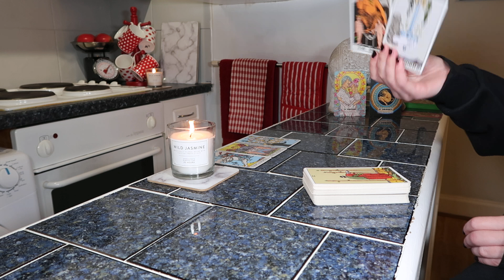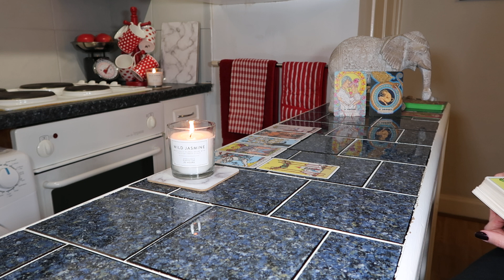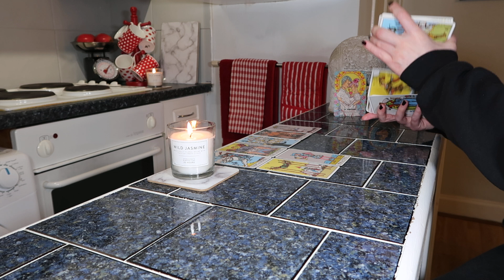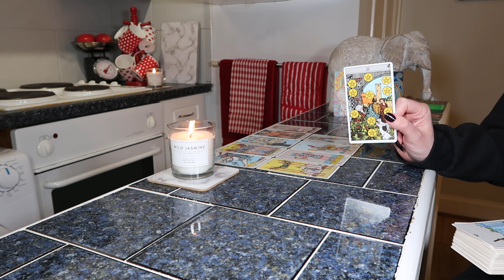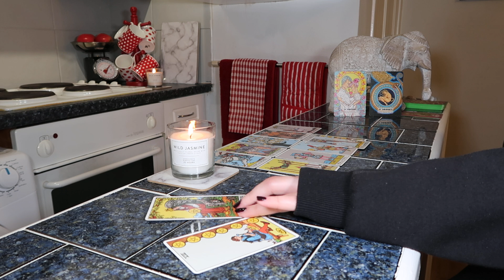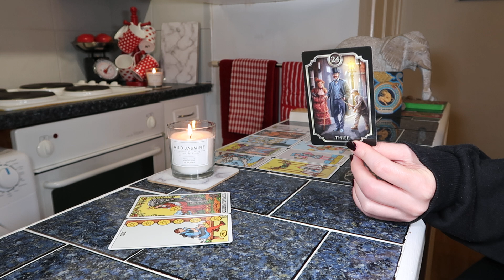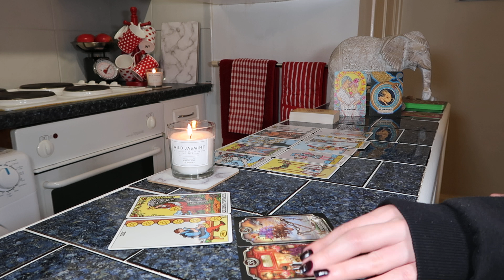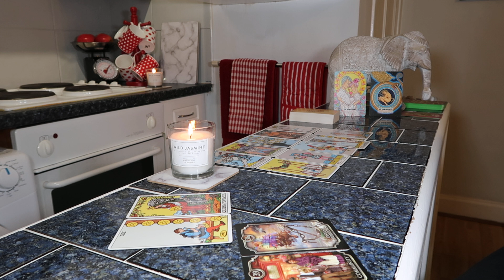🔮🎴🦋Taurus~ Finally, a soulmate who understands you & they're here to stay! 🧠🙋‍♀️🙋‍♂️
🎴🔮If you'd like to book a personal reading with me, you can do so here 👇on my Calendly page :)

🔮🎴🦋Taurus, this could be romantic or a friend but a soulmate is coming in who's going to feel like home very quickly. They have their own money and won't betray you, what you see is what you get with this person.

🦋🙏💖You are so welcome here, thank you for checking out the reading ~